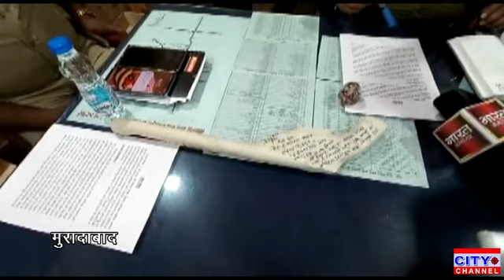गांव गावड़ी मैं युवक को गोली मारने वाले अभियुक्त को गिरफ्तार कर कांठ पुलिस ने भेजा जेल